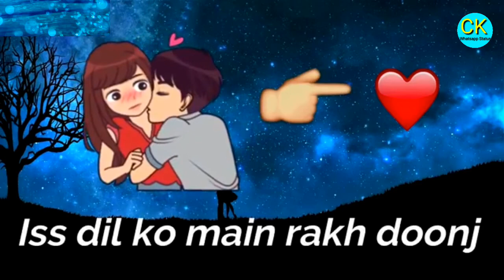Dekha Hai Jabse Tumko Maine Ye Jana Hai Whatsapp Status . CK SK Whatsapp Status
Romantic status
Romantic video
Romantic whatsapp Status
Romantic song and video 2020

Alone status
Alone whatsapp status
Alone whatsapp status boy and gril
Alone status new

Sad video
Sad song
Sad boy whatsapp status
Sad video and sad song new

emotional status
emotional whatsapp status
emotional song
emotional video new

Best song
Best video
Best song video new

love song
love video
love song and video whatsapp
love status
love boy whatsapp status

breakup status
breakup whatsapp status boy
breakup whatsapp status gril
breakup status song and video

Bewafa song whatsapp status
Bewafa heart touching status
Bewafa status song and video

Punjabi status song and video
Punjabi romantic status

Hindi sad video and sad song
Hindi love song status
Hindi bewafa status
Hindi romantic whatsapp status

Sad love status 30 second romantic whatsapp status 30 second

support us..